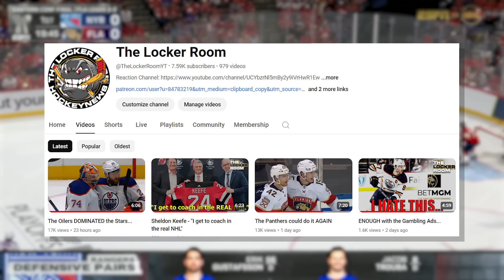The Panthers are GOING BACK TO THE FINALS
The Florida Panthers beat the New York Rangers 2-1 in Game 6 to win the series 4-2 and advance to the Stanley Cup Finals. The goal scorers for the Florida Panthers were Sam Bennett and Vladimir Tarasenko. The goal scorer for the New York Rangers was Artemi Panarin. Sergei Bobrovsky made 23 saves on 24 shots against for the Florida Panthers. Igor Shesterkin made 32 saves on 34 shots against for the New York Rangers. Who impressed you the most in this game?

Time stamps:

00:00 - Intro
00:20 - 1st Period
02:31 - 2nd Period
04:18 - 3rd Period
06:05 - Outro